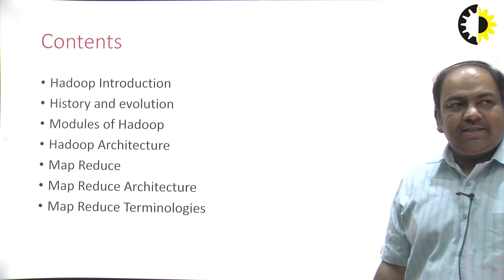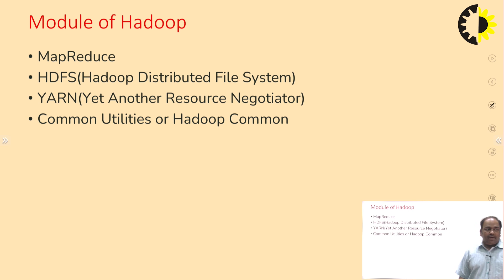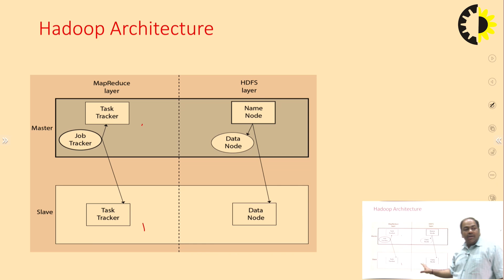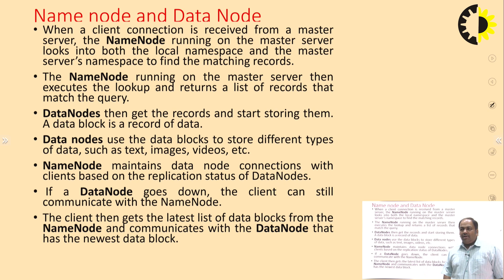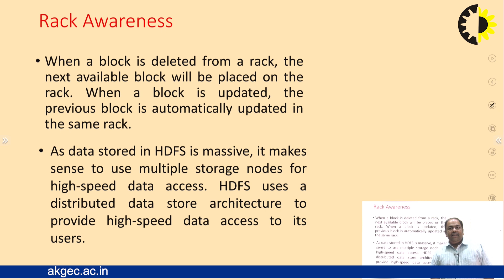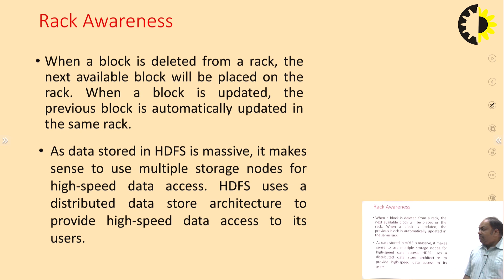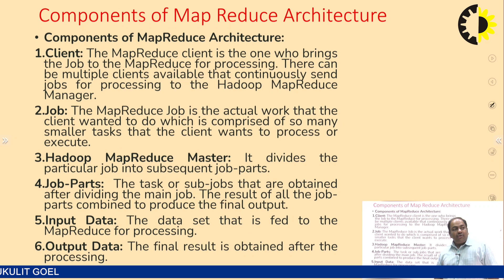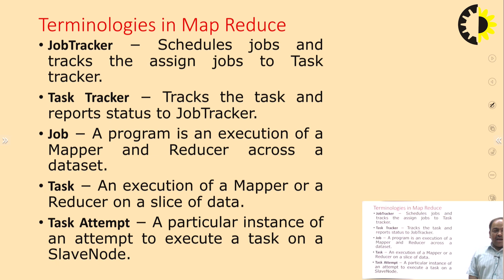HADOOP & MAPREDUCE || DATA ANALYTICS || LECTURE 04 BY MR MUKULIT GOEL || AKGEC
Hadoop is a data analytics frame for big data.